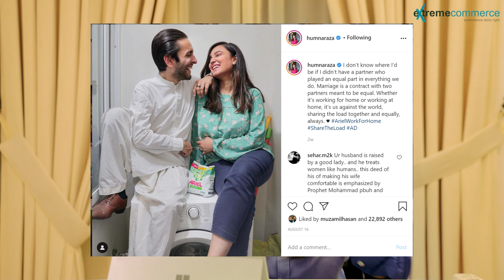12 Understanding the kind of brands you can work with | Urdu / Hindi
Title: "Understanding the kind of brands you can work with"

Description:
Ready to make your mark on YouTube and become a recognized influencer in your niche? In this comprehensive guide, we'll walk you through the steps to becoming a successful YouTube influencer. From defining your niche and creating engaging content to growing your audience and monetizing your channel, we'll cover everything you need to know to build a thriving YouTube presence. Join us as we explore strategies for maximizing your visibility, engaging with your audience, and establishing your authority in your chosen field. Whether you're passionate about beauty, gaming, technology, or lifestyle, this guide will help you unlock your potential and pave the way for influencer success on YouTube.

YouTube influencer
Becoming an influencer
YouTube success
Building a brand on YouTube
Content creation
Audience growth
Monetization strategies
YouTube engagement
Influencer marketing